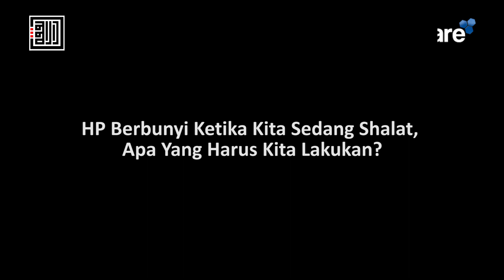HP Berbunyi Ketika Kita Sedang Shalat, Apa Yang Harus Kita Lakukan? - Ustadz Ahmad Sarwat, Lc., MA